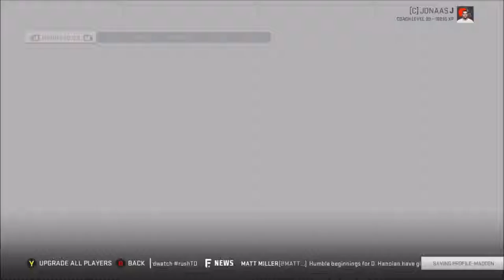Week 13 | Rebuild: Cleveland Browns | Season 10 | Madden 19 | Ep 198 | Crazy Town Gaming